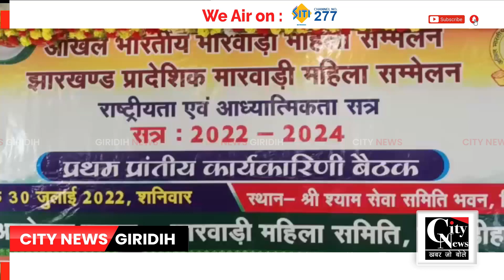Giridih अखिल भारतीय मारवाड़ी महिला सम्मेलन का आयोजन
अखिल भारतीय मारवाड़ी महिला सम्मेलन की पहली प्रांतीय कार्यकारिणी की बैठक शनिवार को आईसीआर रोड स्थित श्री श्याम सेवा समिति भवन में आयोजित की गई।कार्यक्रम में बाल कलाकारों द्वारा गणेश वंदना,स्वागत गीत और वंदे मातरम् की प्रस्तुति की गई।